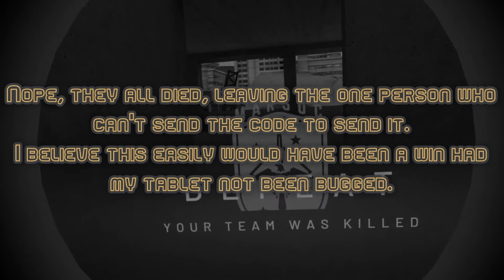Onward VR | Kicked For Being Too Good?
Recorded via the Quest 2 on the 10th of February 2021.